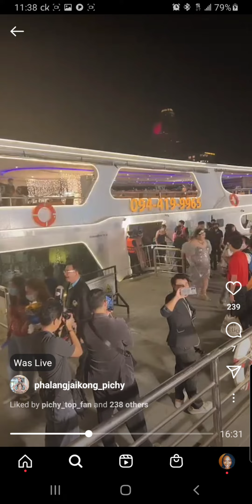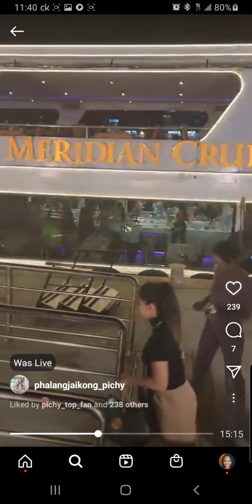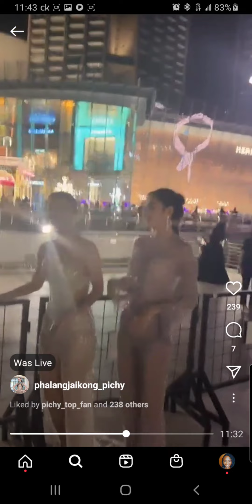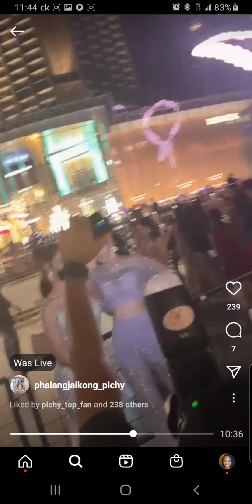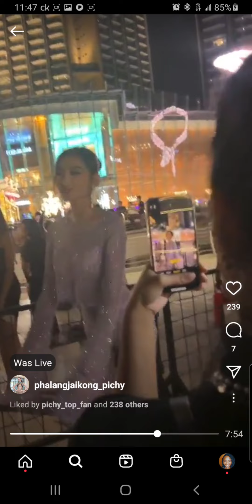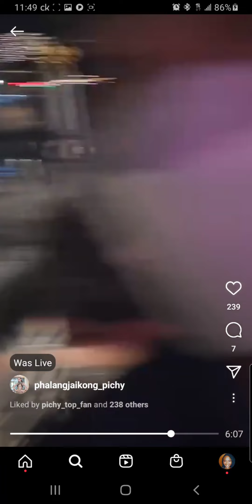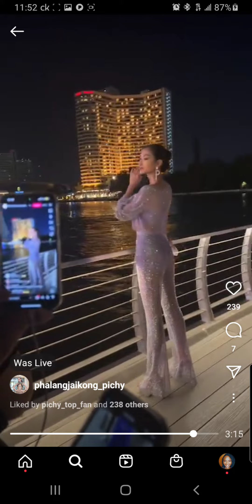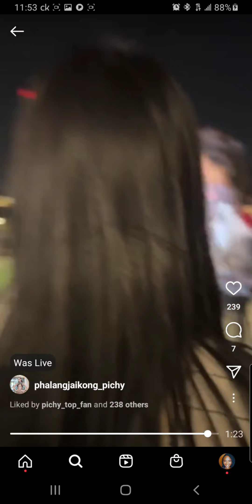Pichy, Meme, Bella at Grand New Year Celebration Event pt3